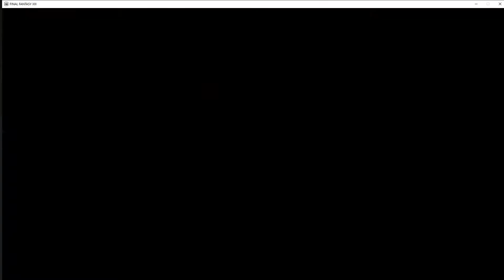Repetition in Video Games is Great | Gaming: The Podcast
Repetition in video games, it seems to be a love hate kinda thing. Either you're smitted for the grind and the slow, steady progress or you hate the very thought or retreading the same ground over and over.

On this episode of Gaming: The Podcast, John and Stace discuss how repetition in games is, however, about much more than grinding and forced replication of action - it's ultimately about enabling creativity, reward, mastery and much more.

Repetition gets a bad rap, so let's talk about it.

Gaming: The Podcast is released every Tuesday and is bought to you by Indie By Design, creators of books and podcasts that delve into the history, culture and design of video games.

***Buy Our Gaming Books***

***Follow us***